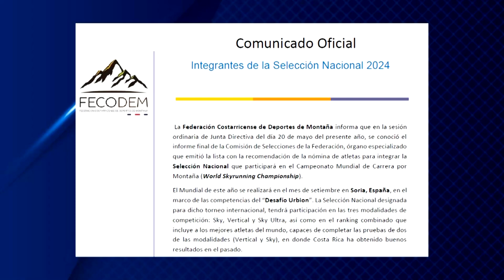Andrea Sanabria estará en el campeonato mundial de carrera por montaña